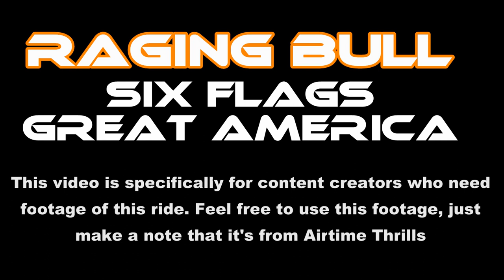Raging Bull at Six Flags Great America Off-Ride Footage (No Copyright)